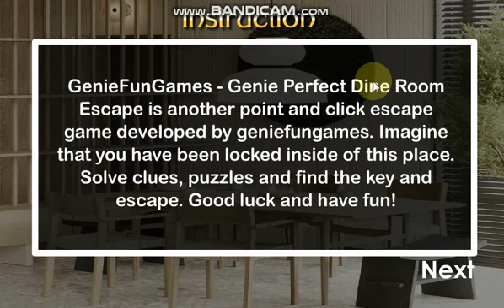Genie Perfect Dine Room Escape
GenieFunGames - Genie Perfect Dine Room Escape is another point and click escape game developed by geniefungames. Imagine that you have been locked inside of this place. Solve clues, puzzles and find the key and escape. Good luck and have fun!